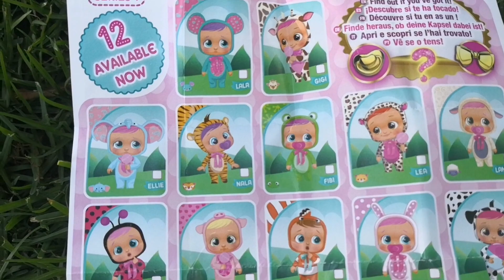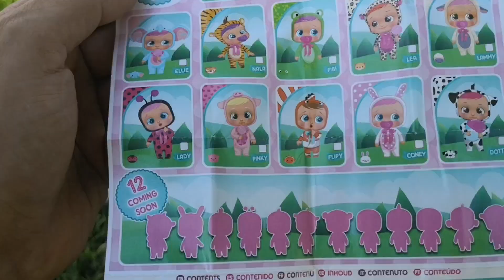CÁPSULAS SORPRESA DE BEBÉ LLORÓN LÁGRIMAS MÁGICAS SERIE 1. CASA BEBÉ LLORONES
Bebé llorón